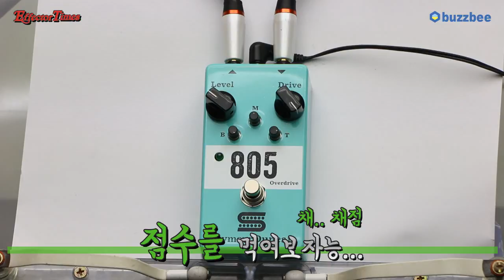seymour Duncan 이펙터 805